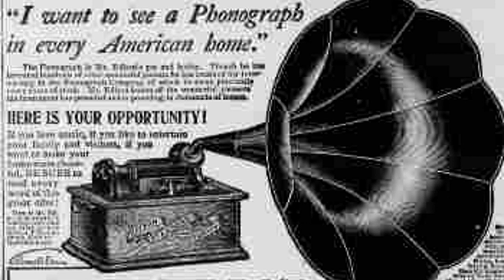Arthur Fields - Stay Down Here Where You Belong [Creative Commons Music] 🔴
[Song attributes]
Bit Rate: 256000
Genres: Old-Time / Historic
Description: Little Wonder 46 7" 78 1914

This song: Stay Down Here Where You Belong is from Arthur Fields's album: Arthur Fields

[Album Description]:  Music from WFMU's Antique Phonograph Music Program Stream the full show at WFMU

[Album Attributes]
Released: January 5th, 2010
Length: 01:59:33
GENRE:  Old-Time / Historic